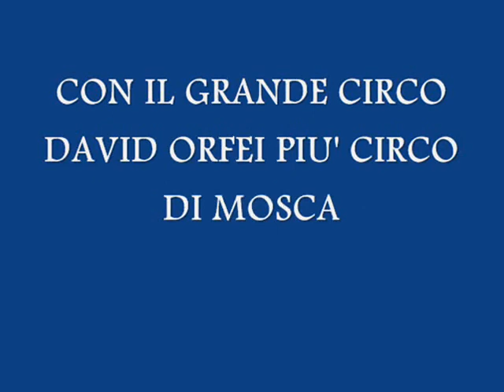spot carnevale al circo 2012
circo di mosca piu' circo david orfei dal 3 al 5 febbraio 2012 forte bazzera tessera - venezia evento organizzato dal comitato culturale ricreativo di tessera per info official media partner 2012 associazione circusfans italia